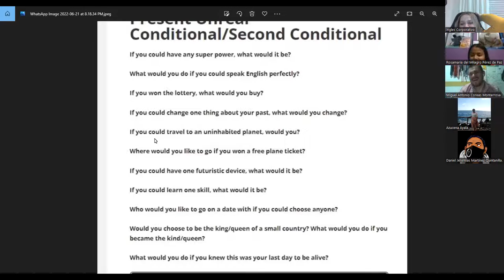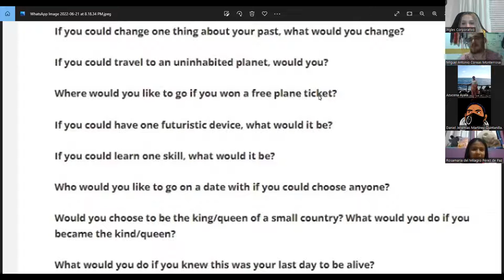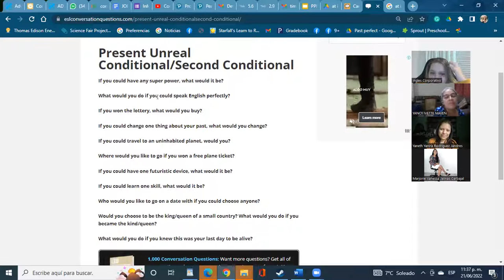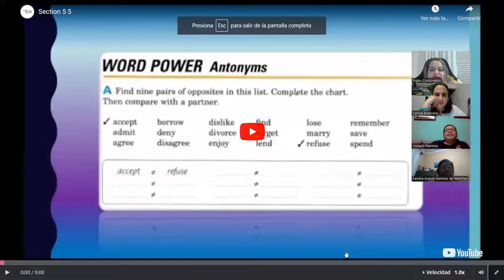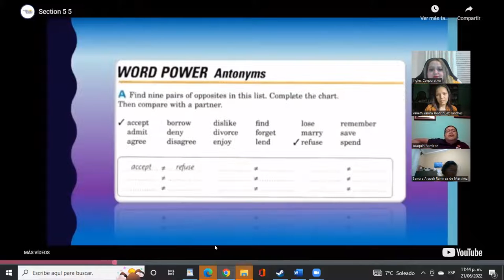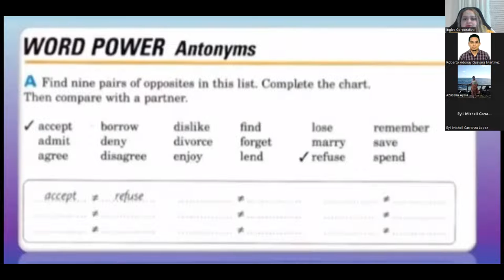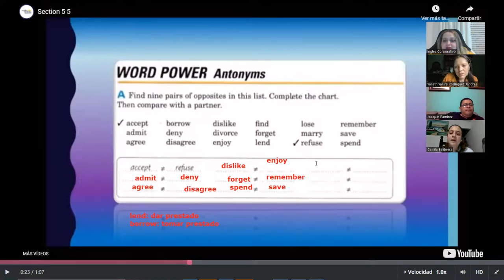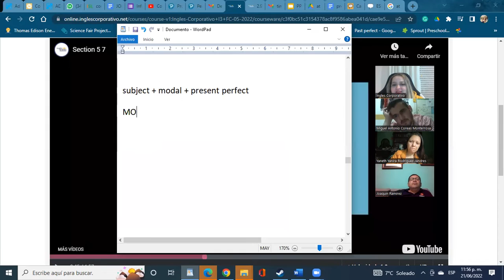Ingles Corporativo-21 de junio-antonyms 2